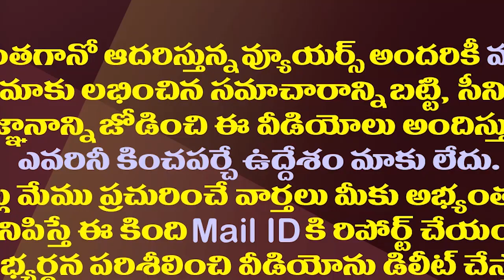చంద్రబాబుతో ఎంపీ రఘురామ పోటీపడుతున్నారా?| Raghurama Competes With Chandrababu In Criticizing Jagan